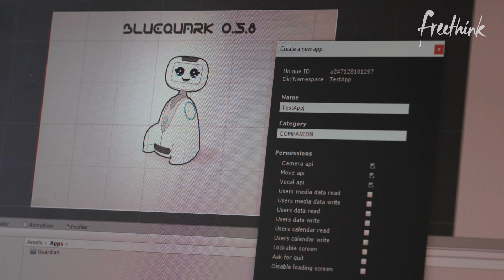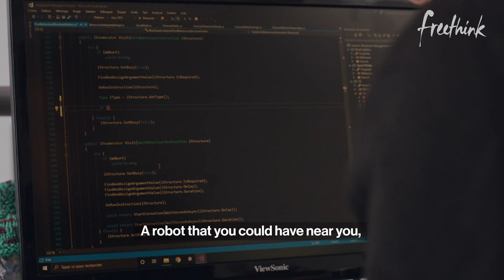Meet Your Future Caretaker: Buddy the Companion Robot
Meet Buddy, a new companion robot designed with human-like expressions, different moods, and a gentle voice. Buddy has the ability to carry on conversations with his human companions.

While this emotional robot's design makes him a fun addition to any family, his developers have set their sights on a nobler purpose – elder care.

With access to elder care in such high demand, it’s becoming more and more costly and difficult to find. But companions robots present a viable solution and soon, they might be a part of every household.

Follow Freethink.